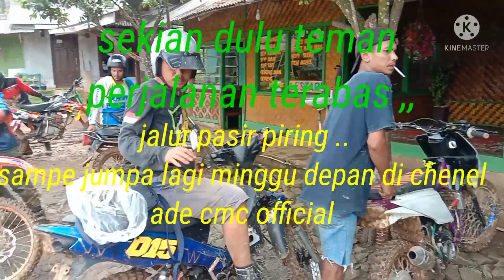ulin bareng tiap minggu mapay lamping pasir piring part 1.